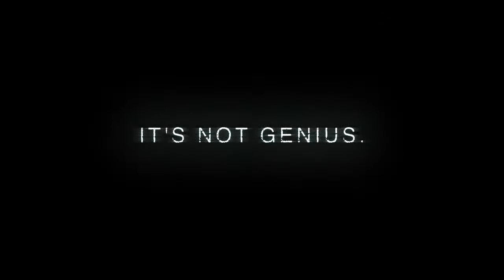LPTV: The Breakdown – April 14, 2022 | Guest: Fred Wellman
What can a failed coup in 1923 tell us about our own future? Find out when veteran political strategist and Beer Hall Project Co-Founder, Fred Wellman joins The Breakdown. Thursday at 7p ET